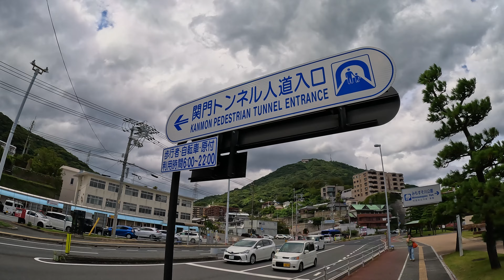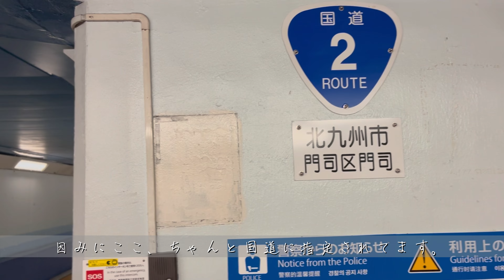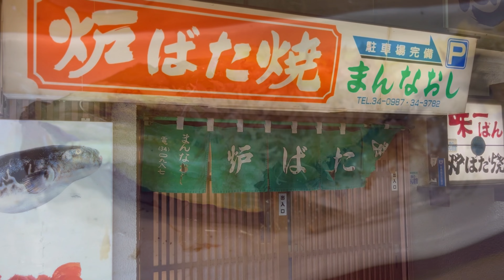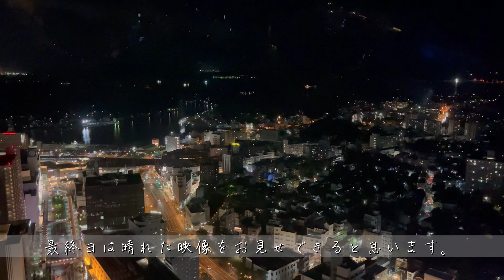【山口旅行】ふらり、夏の山口旅行 #3【vlog】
2023.08 山口へ3泊4日の旅行に行ってきました！
3日目は下関観光。台風の影響を受けつつも下関を楽しみます。
この動画は3日目の動画です。
【動画内の主な観光地】
　下関
　海響館
　赤間神宮
　関門海峡
　門司港

●チャプター
 00:00 オープニング
 00:21 3日目の朝
 01:32 海響館
 05:24 赤間神宮
 06:44 関門橋
 07:42 関門トンネル人道
 09:33 昼食
 11:55 夕食
 12:55 エンディング

　　　　iPhone13 mini